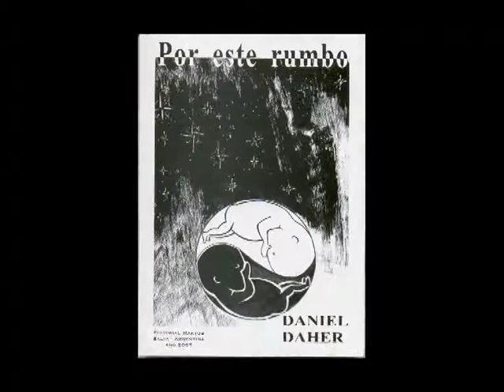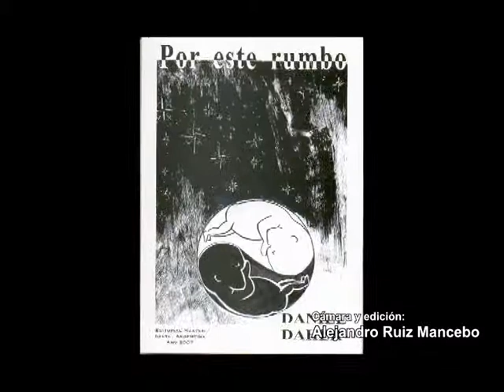Homenaje a Juan Manuel tenuta: Presentación del libro "Por éste Rumbo" Daniel Daher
Con la música de "Los Hermanos Miranda"-
Cámara y edición: Alejandro Ruiz Mancebo